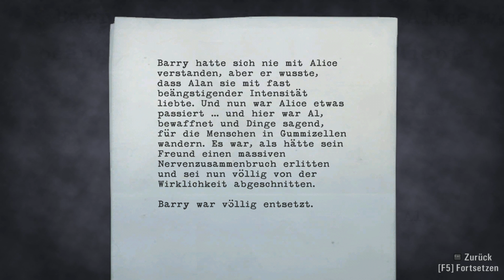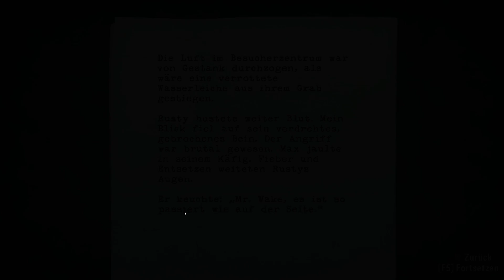Alan Wake Gameplay (PC HD)Der Parkranger der Dunkelheit 6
Das Besucherzentrum liegt in völliger Dunkelheit.. Der Parkranger Rusty liegt neben seinem Hund Max verletzt auf den Boden und um ihm wenigstens ein bisschen Sicherheit zu garantieren versuchen wir auf der gegenüberliegenden den Sicherungskasten wieder startklar zu machen. Doch Alan erwartet eine böse Überraschung und Rusty fängt an durchzudrehen!! Was soll Alan tun? Nach einem harten Kampf geht es weiter in Richtung Lovers' Peak, aber ein paar dunkle Gestalten bereiten uns ganz schöne Probleme!

Veröffentlicht (PC):  16. Februar 2012
Entwickler:   Remedy Entertainment
Publisher:   Microsoft Game Studios